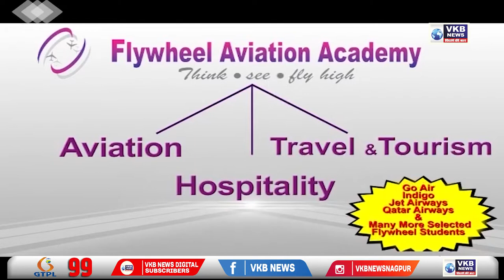रामटेक - सृष्टि सौंदर्य परिवार द्वारा क्रांती मशाल ज्योत दौड का आयोजन